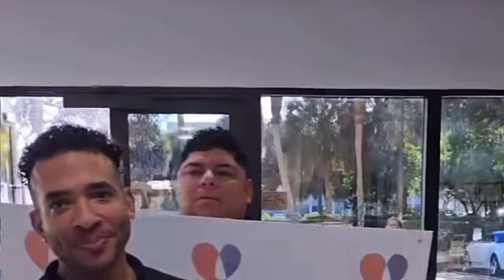Jason Lee spills the tea on Diddy parties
In this exclusive interview, Jason Lee spills all the juicy details about Diddy's legendary parties. Get ready for insider secrets and scandalous revelations!